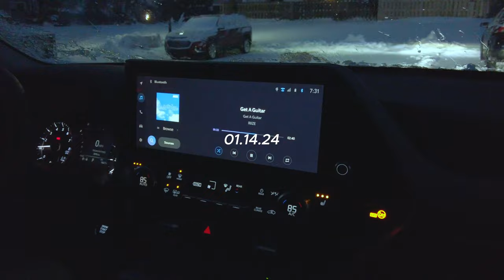First Week of College Vlog | Syracuse University .˚₊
ₓ˚. ୭ ˚○◦˚ ᴡᴇʟᴄᴏᴍᴇ ˚◦○˚ ୧ .˚ₓ

ᴄᴏʟʟᴇɢᴇ ᴅɪᴀʀɪᴇꜱ | 01 ⤏ ꜱᴛᴀʀᴛ  ⋆｡˚ ✈︎ ⋆

Hi again! This is my first vlog for the first week of the spring semester of my sophomore year! I tried to record a bit to show how I returned to campus. Not much is going on, but hopefully, some parts of the video can be helpful!

-ˋˏ✄┈┈┈┈┈┈┈┈┈┈┈┈┈

☑ Timestamps:
00:00 - Preview
00:14 - Airport
01:35 - Trolley
03:09 - Walking Back
05:00 - Tuesday
07:27 - Wednesday
07:40 - Schine
08:08 - Thursday
08:40 - Friday
09:08 - End

-ˋˏ✄┈┈┈┈┈┈┈┈┈┈┈┈┈

♡ ᴘʟᴇᴀꜱᴇ ᴅᴏ ɴᴏᴛ ʀᴇ-ᴜᴘʟᴏᴀᴅ ᴡɪᴛʜᴏᴜᴛ ᴍʏ ᴘᴇʀᴍɪꜱꜱɪᴏɴ ♡